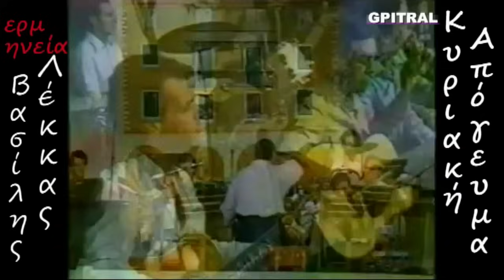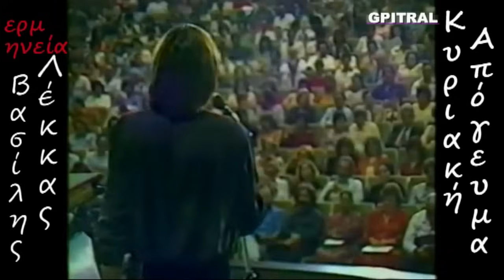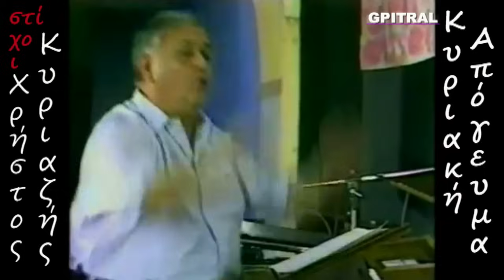Κυριακή Απόγευμα Βασίλης Λέκκας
Κυριακή Απόγευμα ... Με το νεαρό Βασίλη Λέκκα ...Οι στίχοι και η μουσική είναι του Χρήστου Κυριαζή... Το τραγούδι ακούστηκε στους Αγώνες Ελληνικού Τραγουδιού στην Κέρκυρα το 1981 ... Μια εργασία αναπλάσεως Video ...Η γενιά του ' 60 μεγάλωσε και με αυτές τις μελωδίες ... Ευχαριστούμε για τις υπέροχες στιγμές... Επειδή και αυτή τη σπουδαία μουσική μας ιστορία πρέπει να τη γνωρίσουν και οι νεώτερες γενιές αναπλάθουμε τα παλαιά γνώριμα βίντεο με τον υπέροχο ήχο από τους δίσκους που αγαπήσαμε...Κυριακή Απόγευμα ... Με το νεαρό Βασίλη Λέκκα ...Οι στίχοι και η μουσική είναι του Χρήστου Κυριαζή... Υπέροχο, μας θυμίζει τα χρόνια της αθωότητος... Ευχαριστούμε πολύ ... Ελληνική Μουσική για Εκπαιδευτική χρήση Θέλεις Ξένα? Ακολούθησε